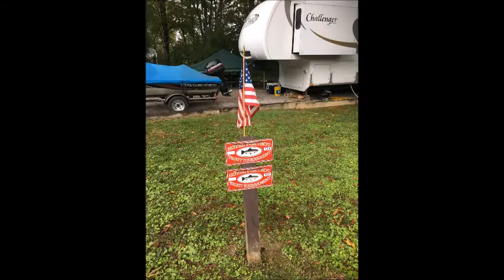2016 HF trout tournament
2016 HF trout tournament